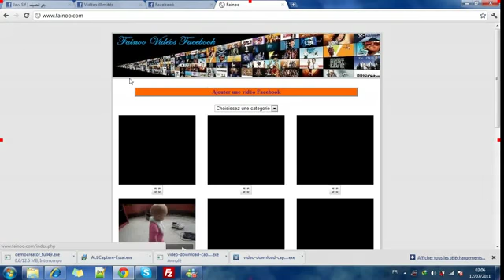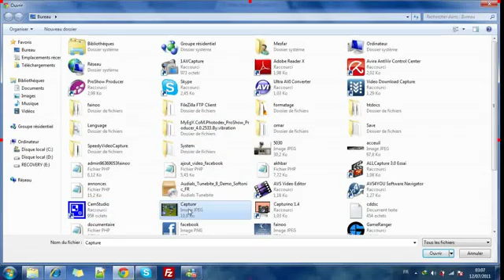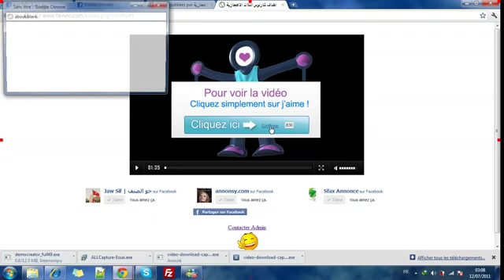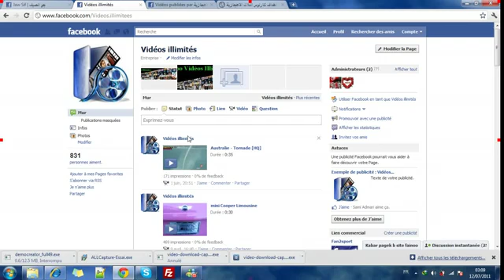فكرة قوية لكي تزيد عدد الفان في صفحتك الفايسبوك !! منتديات تونيزيـا سات